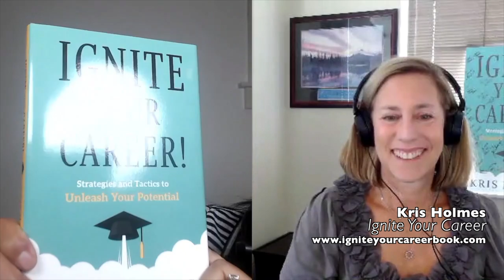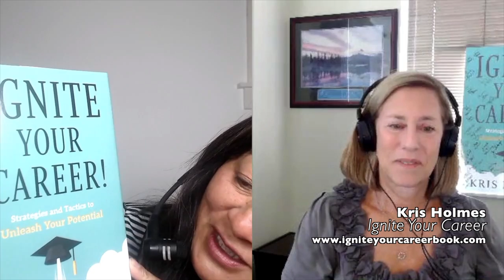Finding a Job: Resume, Applying, & Networking Part 3 of 4